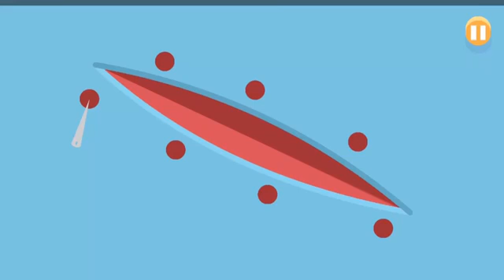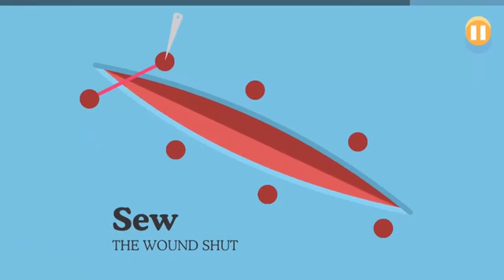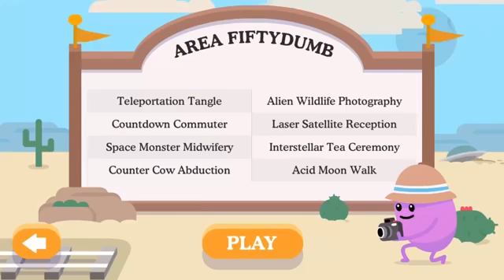Dumb Ways To Die 1 2 Latest Update Most Funniest Win Fail Dumb Death Moments Compilation